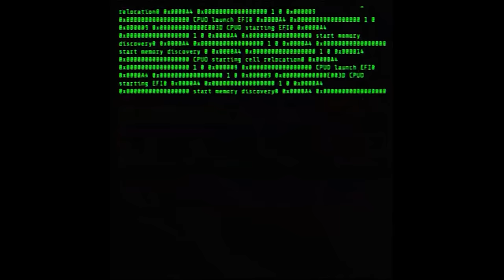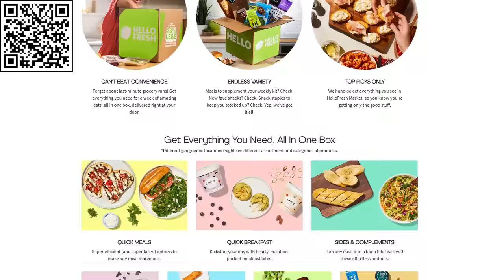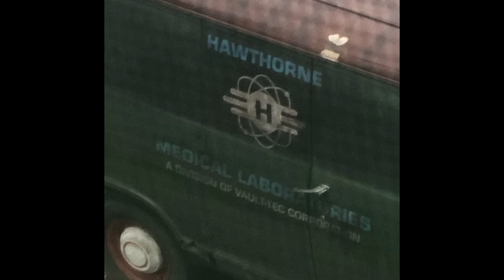The First Real Look at the Fallout TV Show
Today we talk about the update we are finally getting from the Fallout TV Show as Bethesda and Kilter Films are finally sharing some official images of the upcoming show.

Timestamps:
00:00 – Intro
01:31 – Setting
02:01 – Vault 33
03:50 – Brotherhood of Steel
05:54 – The Ghoul
07:26 – Philly
08:53 – New Weapon
09:34 – Factions

Fallout First Look: This Is How the World Ends—With a Smiling Thumbs-Up